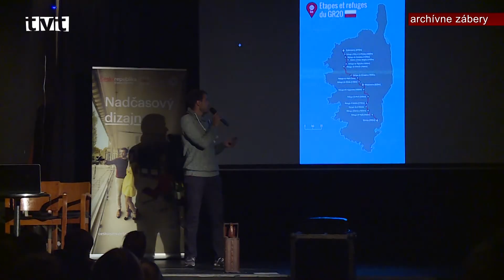Inšpiratívne raňajky- Cestovateľský festival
Pravidelne začiatkom novembra organizuje Turčianske kultúrne stredisko podujatie spojené s prezentáciou cestovania.  Aj na tohtoročnom Cestovateľskom festivale sú pripravené prednášky a prezentácie z ciest pre školy, ale aj širokú verejnosť. Organizátori sa nedávno (október 2019) stretli na inšpiratívnych raňajkách.